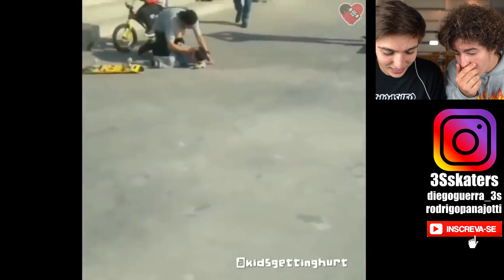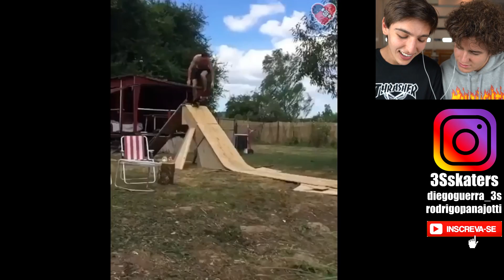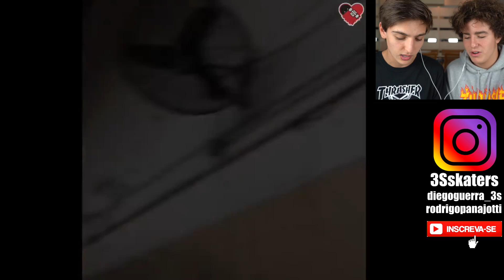EXPECTATIVA v.s. REALIDADE - FAILS e MANOBRAS de SKATE!!!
PESSOAS INCRÍVEIS E FAILS!!!

CUPOM: 3S2019

CAIXA POSTAL:
37686
CEP. 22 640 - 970 - RJ